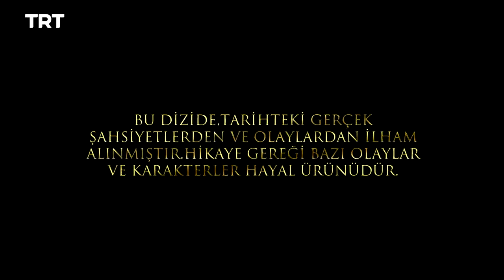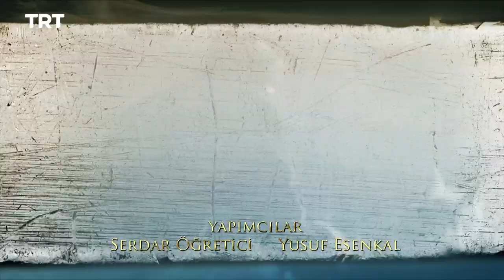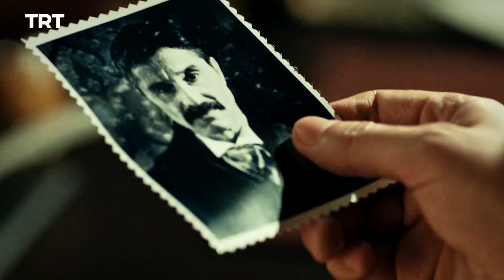Filinta Season 2 - Episode 66 (English subtitles)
Mustafa barks up the wrong tree, and Farah looks into Leyla's past, only to find more questions than answers.